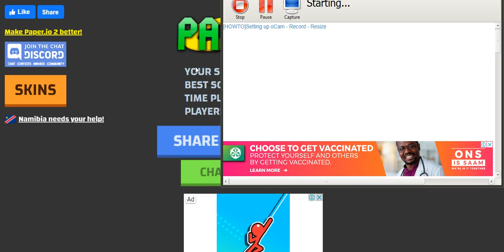so close to number 1